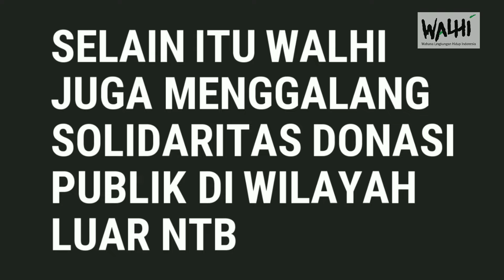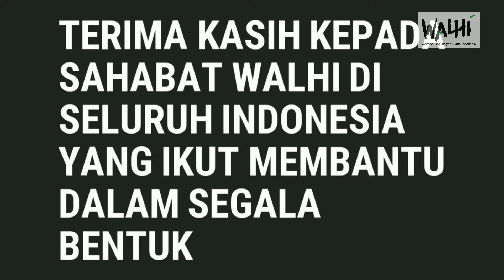PrayForLombok PrayForNTB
DUKA LOMBOK
DUKA SELURUH
RAKYAT INDONESIA